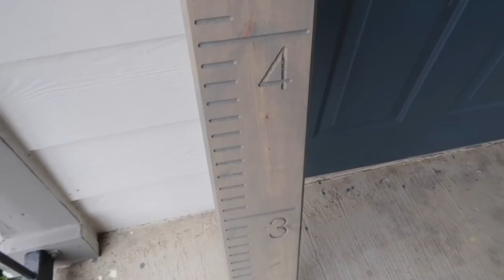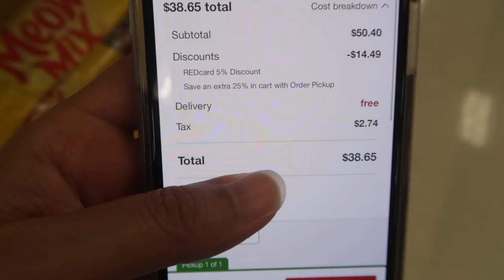Outdoor Patio Furniture Shopping! | June 5, 2019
↓ OPEN FOR MORE INFO ↓

In today's vlog I had y'all come shop with me for outdoor patio furniture! We're finally adding some touches to our outdoor space! I hope y'all enjoyed today's vlog! Please thumbs up for more daily vlogs!

SHOP THIS VLOG:
Sling Stacking Patio Chair (Gray)
Folding Patio Accent Table Gray/Clear